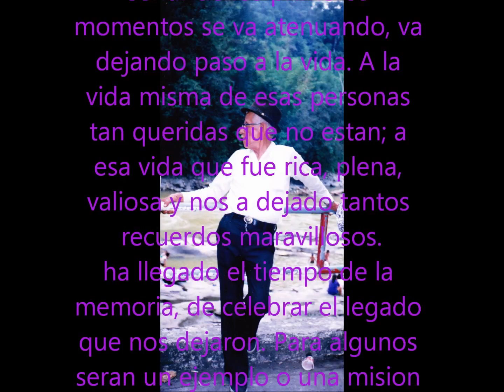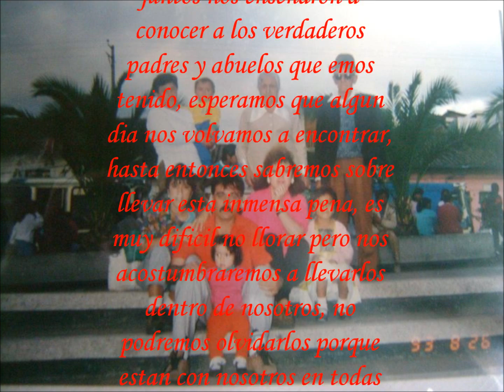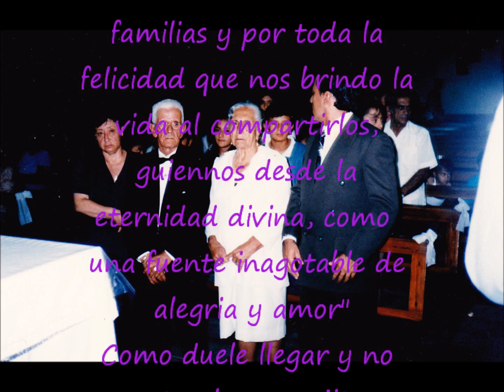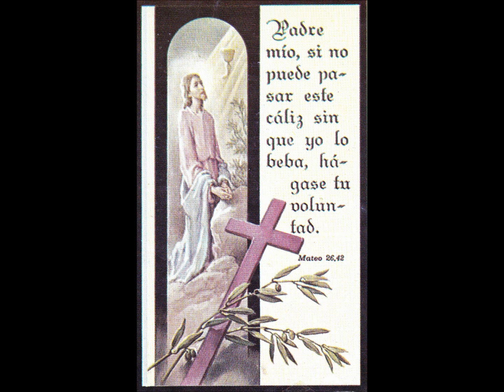Recuerdo de Miguel Benavides & Zoila Cardenas